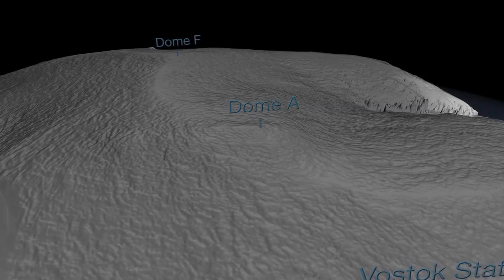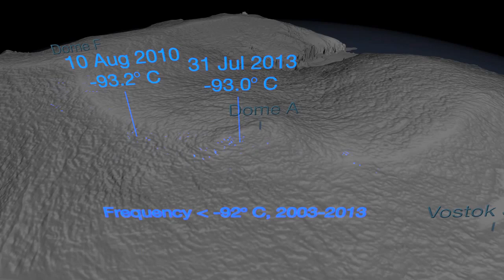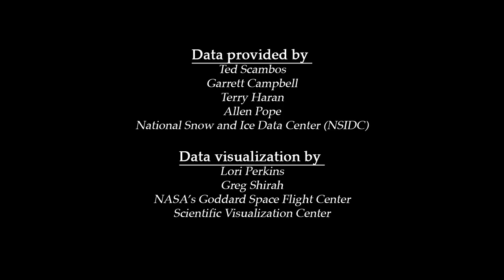What is The Coldest Place in the World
What is the coldest place in the world? It is a high ridge in Antarctica on the East Antarctic Plateau where temperatures in several hollows can dip below minus 133.6 degrees Fahrenheit (minus 92 degrees Celsius) on a clear winter night -- colder than the previous recorded low temperature.
Scientists at the National Snow and Ice Data Center made the discovery while analyzing the most detailed global surface temperature maps to date, developed with data from remote sensing satellites including the MODIS sensor on NASA's Aqua satellite, and the TIRS sensor on Landsat 8, a joint project of NASA and the U.S. Geological Survey (USGS).

The researchers analyzed 32 years of data from several satellite instruments that have mapped Antarctica's surface temperature. Near a high ridge that runs from Dome Arugs to Dome Fuji, the scientists found clusters of pockets that have plummeted to record low temperatures dozens of times. The lowest temperature the satellites detected -- minus 136 F (minus 93.2 C), on Aug. 10, 2010.

The new record is several degrees colder than the previous low of minus 128.6 F (minus 89.2 C), set in 1983 at the Russian Vostok Research Station in East Antarctica. The coldest permanently inhabited place on Earth is northeastern Siberia, where temperatures dropped to a bone-chilling 90 degrees below zero F (minus 67.8 C) in the towns of Verkhoyansk (in 1892) and Oimekon (in 1933).